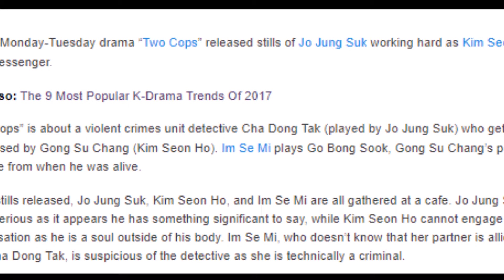Jo Jung Suk And Kim Seon Ho Have A Tense Meeting With Im Se Mi In “Two Cops”